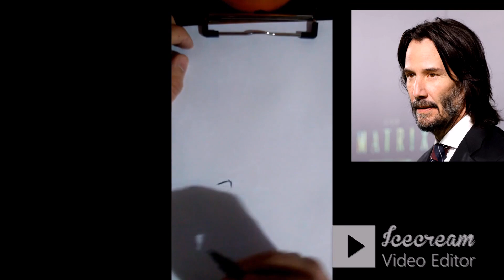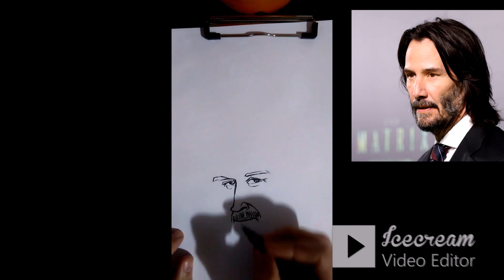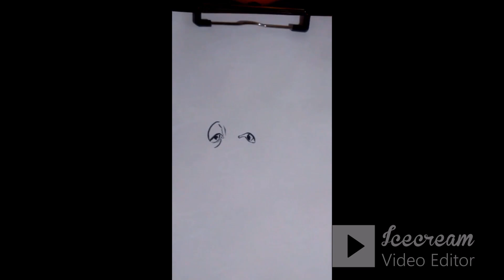Caricaturas rápidas de personajes de acción. Schwarzenegger, Stallone, Willis, Reavers, Johnson.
Caricaturas en vivo para eventos, cumpleaños de 15, casamientos en Córdoba capital (Argentina) y alrededores

00:00  Keanu Reavers
07:57  Bruce Willis
12:32  Dawney Johnson
16:43  Arnold Schwarzenegger
23:08  Sylvester Stallone